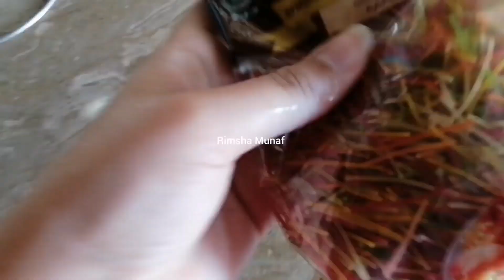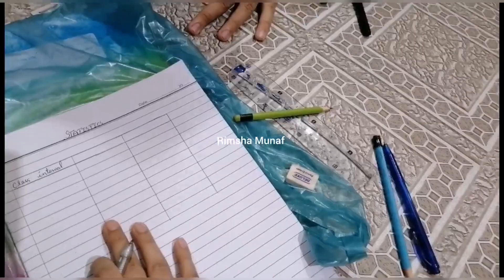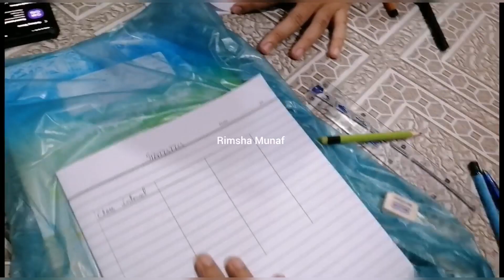12 & 13 Day of Ramzan 2k23 😇 || Mai Kl Kahn Thi 🤔 || Vlog 30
12 & 13 Day of Ramzan 2k23 😇 || Mai Kl Kahn Thi 🤔 || Vlog 30

More Vedios For New Useres 👇🏻

Rimsha Khan
From karachi ( Pakistan)